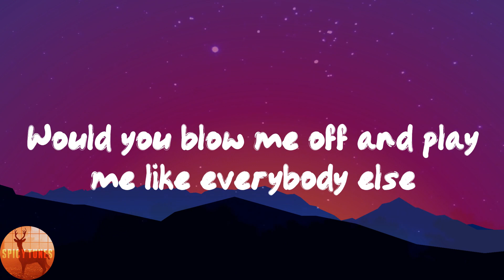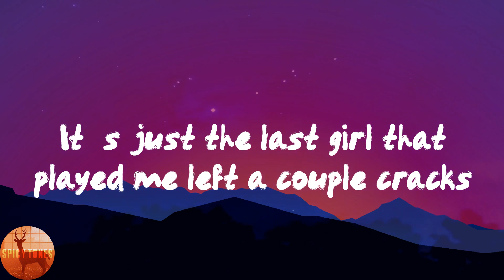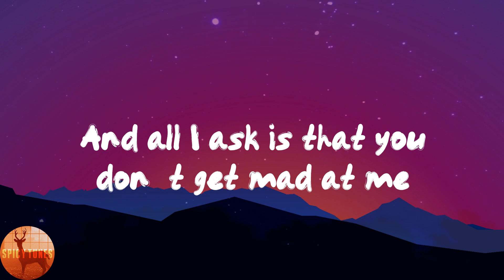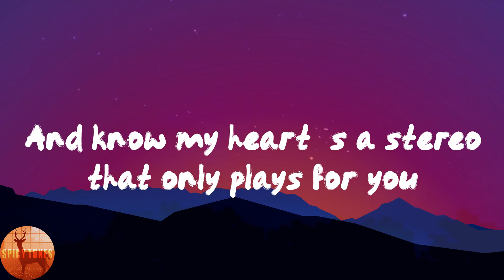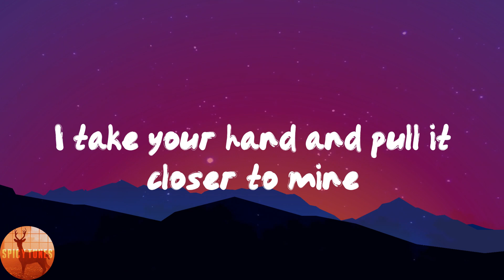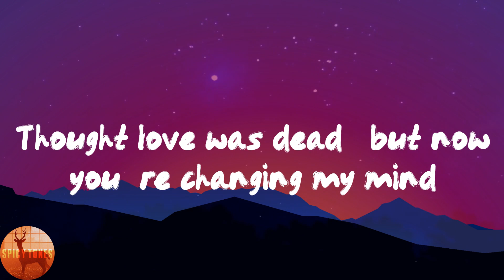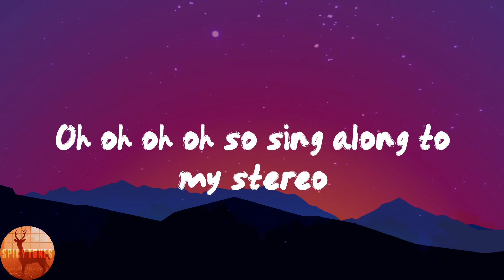Gym Class Heroes - Stereo Hearts (feat. Adam Levine) (Lyrics)